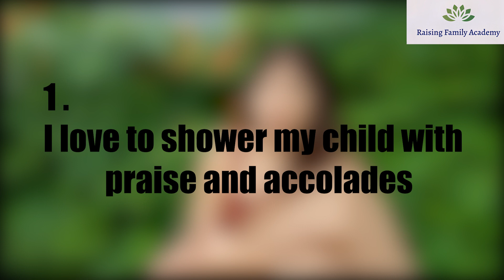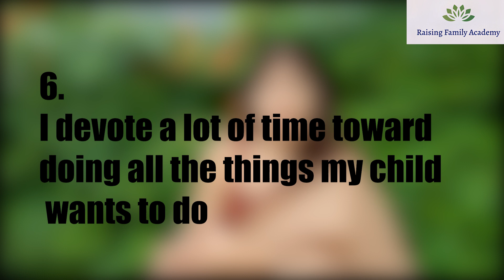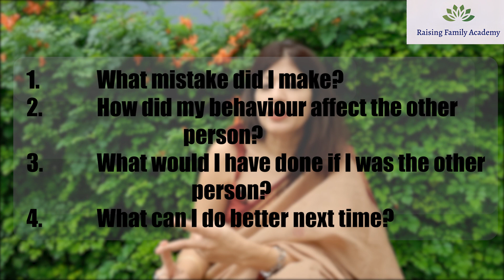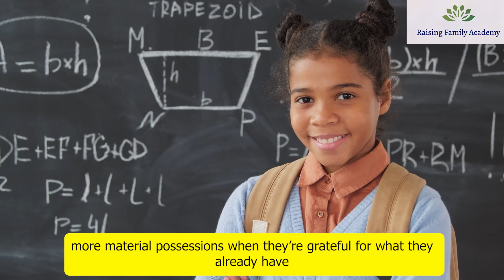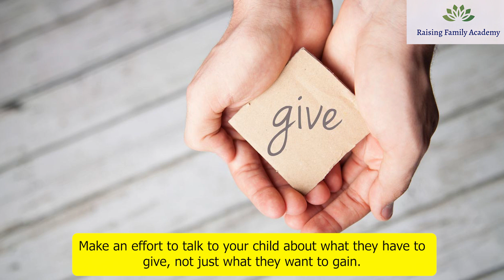4 ways to avoid raising ENTITLED, SPOILED, NARCISSISTIC kids | The Therapist Mommy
She refuses to listen to us, complained 14 year old Ruchi’s parents as they brought her to my therapy office.

"I don’t know what happened to our little girl," they said. "She’s become a mean girl at school.

At home, she’s constantly defiant and argumentative…..the other day she yelled at her mom, saying, “I hate you!”
We gave her everything she could have ever wanted and this is how she treats us?"

The trouble was- Ruchi’s parents had made her the centre of their world.

So what could her parents do?

In this video, I discuss exactly what happens when parents make their kids the centre of their world. And what they can do about it.